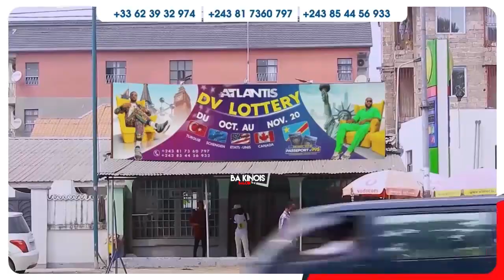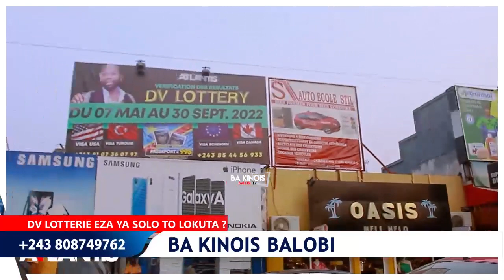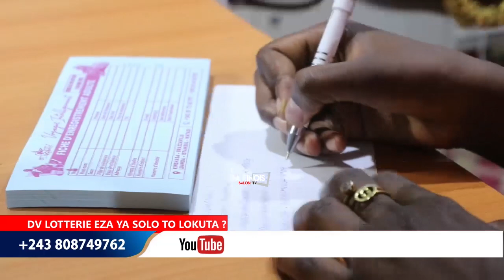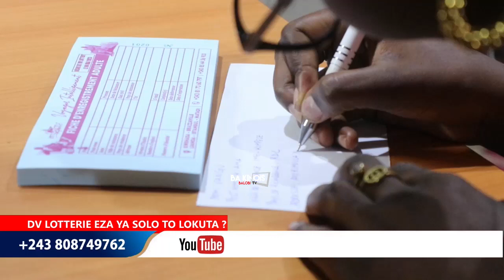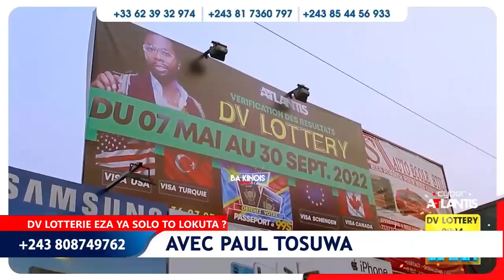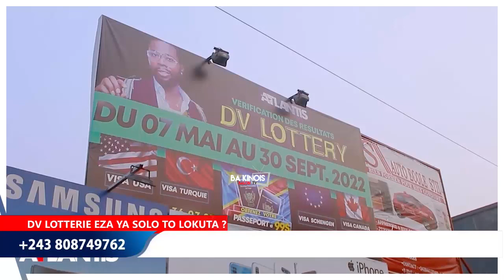9/10.CHIKATA FÉLICITATIONS: KLK SUJET RWANDAIS BAKANGI BANGO NA NDJILI BRASSERIE....